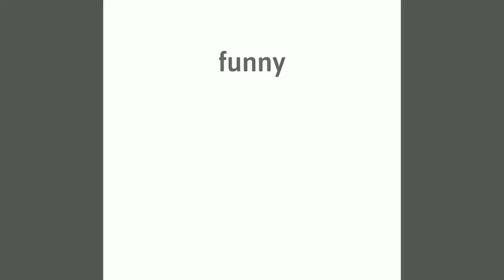ဘဝအမောတွေ ပြေပျောက်နိုင်ကြပါစေ ဟာသvideos #6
တစ်နေ့တာအစကိုတော့ဖြင့်
ရယ်မောစရာလေးတွေနဲ့စကြရအောင်
ဟာသလေးတွေကြည့်ပြီး ဘဝအမောတွေ ပြေပျောက်ကြပါစေ။

❤ မိမိတို့ရဲ့ကဗျာလေးတွေကိုလည်း ပေးပို့နိုင်ပါတယ်။

tiktokဟာသ

Poem channel